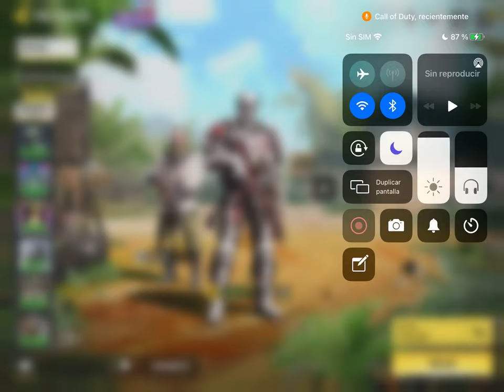RAMBEAUTY IN EVENTS - ARTISTA DEL NOQUEO (Ft. MonoBJ) (•̪●)=/̵͇̿̿/’̿̿ ̿ ̿ ̿ ̿